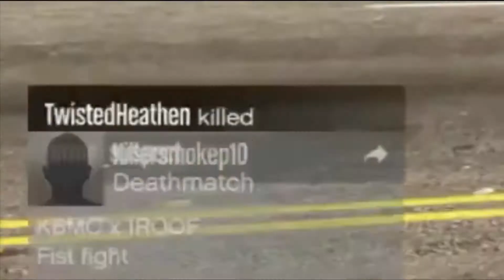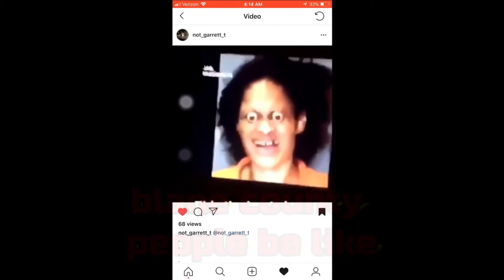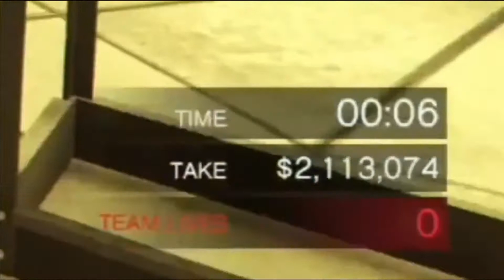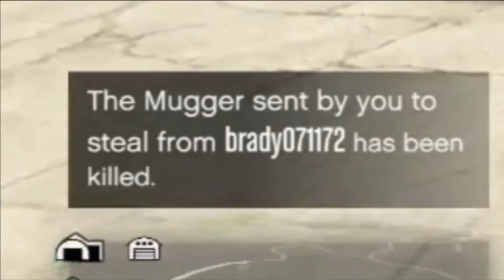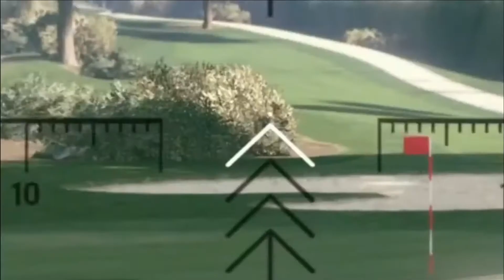SPECIAL TUNAFISH REEL 2K20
this is how my 2020 went as with gaming funny moments glitch cool flips and stuped little thing I thought were funny hopefully you enjoy the video and can smash the like under the video and sub for more cool videoes liker this 2020 was one of my worst years yet one i will never get back stay safe out there mask up we are in this together